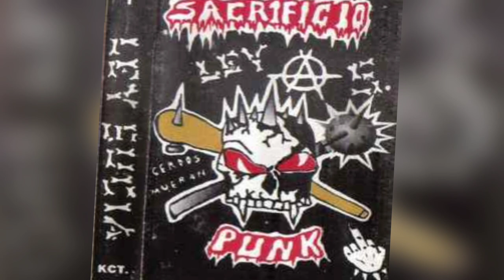SACRIFICIO - Esa Disipacion (Punk Hardcore)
Banda: Sacrificio Punk
Canción: Esa Disipacion
Album: Ley Sucia
Genero: Punk Hardcore
Pais: Ecuador

CREDITOS
SACRIFICIO (ECUADOR)